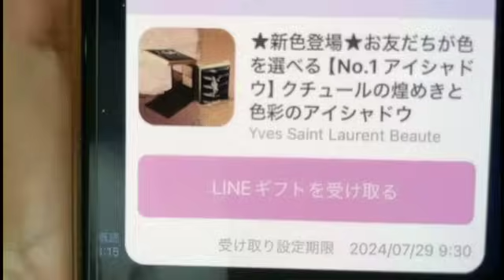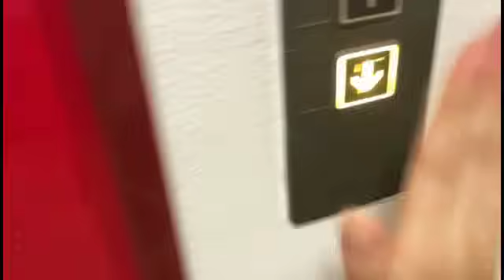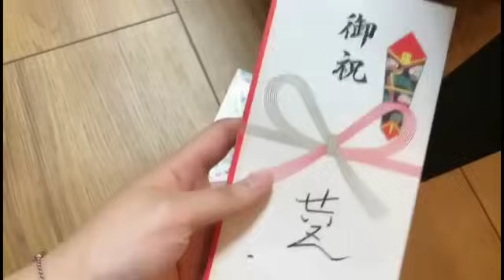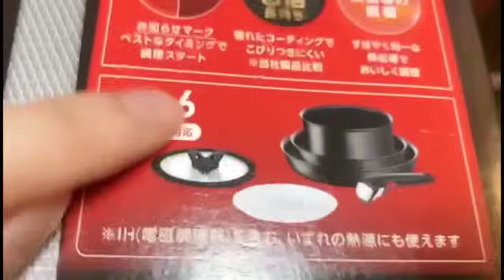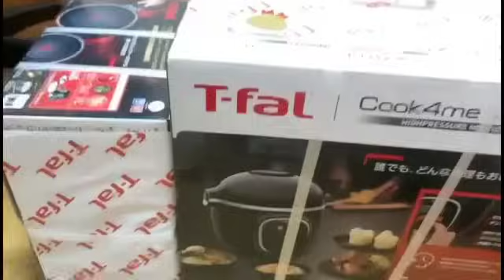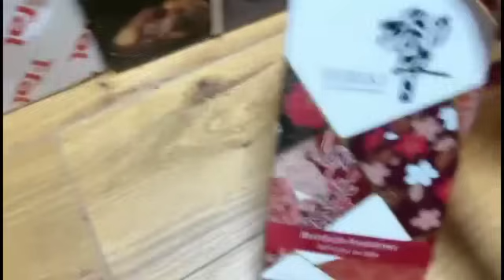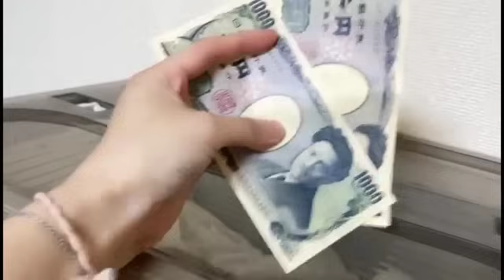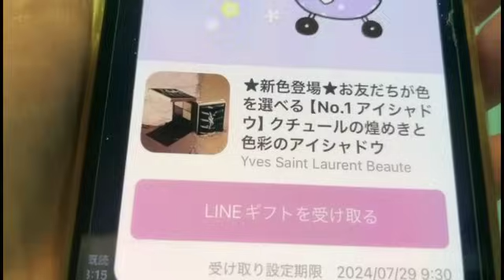まゆ生誕祭祭ぜろわんがやってきた まゆ・ヒドンナ・天然・なかむらくん